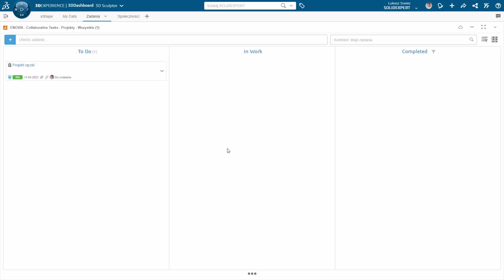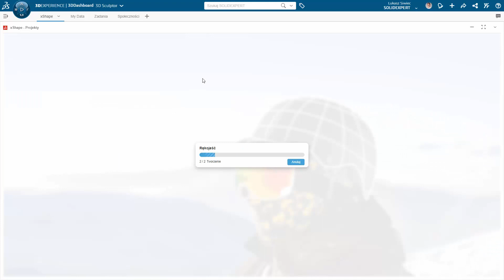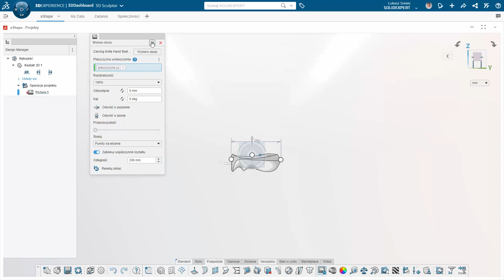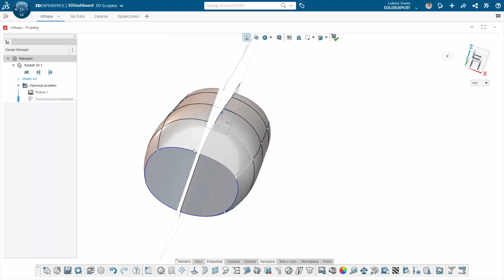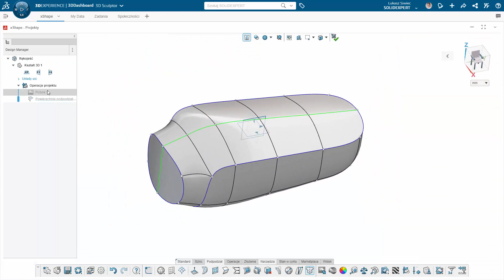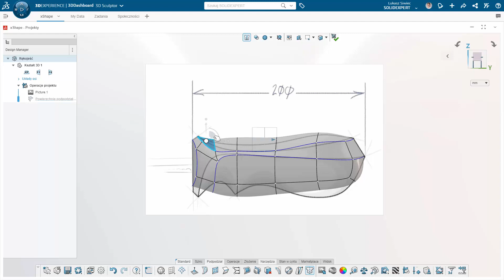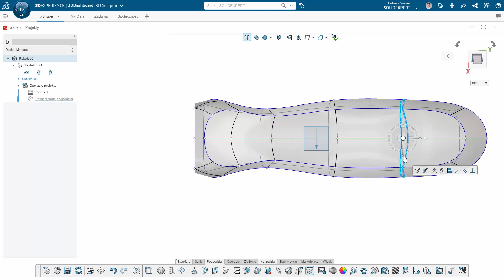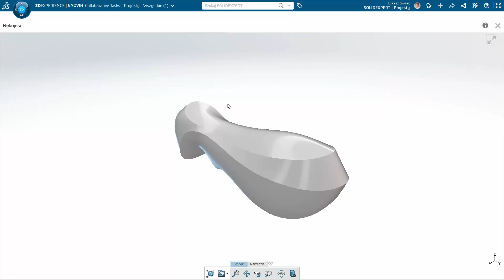xShape - Pierwsze spojrzenie |3DEXPERIENCE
3D Sculptor zawiera xShape – intuicyjną i łatwą w użyciu aplikację, które umożliwia projektantom przemysłowym, inżynierom i artystom tworzenie stylizowanych modeli o ergonomicznym lub organicznym kształcie szybciej i łatwiej niż tradycyjne narzędzia parametryczne.

xShape umożliwia profesjonalistom zajmującym się wzornictwem przemysłowym:
- szybkie tworzenie stylizowanych i organicznie ukształtowanych geometrii za pomocą intuicyjnej technologii modelowania z podziałem (Sub-D);
- dostęp do plików i projektów z dowolnego miejsca za pośrednictwem przeglądarki internetowej;
- bezpieczne zarządzanie wszystkimi projektami na Platformie 3DEXPERIENCE;
- współpracę z SOLIDWORKS i innymi aplikacjami 3DEXPERIENCE;
- import obrazów do użycia jako szablonów do modelowania;
- wprowadzanie zmian w dowolnym momencie bez konieczności przebudowy. Zmiany są propagowane w częściach, złożeniach, rysunkach, oprzyrządowaniu do form oraz w danych CAM.